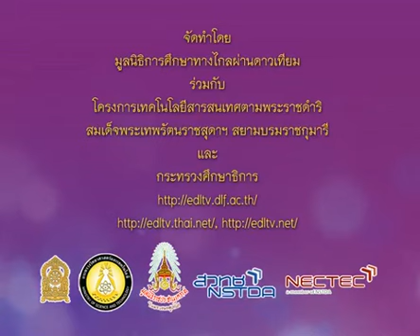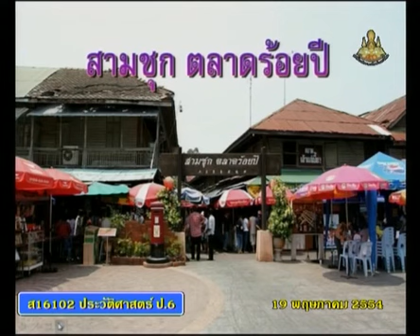002+hisp6+dltv54+540519+B+กิจกรรม สถานที่สำคัญ เช่น ตลาดร้อยปี เมืองโบราณ ตลาดน้ำ+ประวัติศาสตร์น่ารู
002+hisp6+dltv54+540519+B+กิจกรรม สถานที่สำคัญ เช่น ตลาดร้อยปี เมืองโบราณ ตลาดน้ำ+ประวัติศาสตร์น่ารู้,ความสำคัญทางประวัติศาสตร์+คาบที่ 1/1

สไลด์ ความสำคัญทางประวัติศาสตร์
ใบความรู้ ความสำคัญทางประวัติศาสตร์ (1 หน้า)

001+hisp6+dltv54+540519+A+ใบความรู้ ความสำคัญทางประวัติศาสตร์ (1 หน้า).pdf
ใบความรู้ ความสำคัญทางประวัติศาสตร์ (4 หน้า)

002+hisp6+dltv54+540519+B+ใบความรู้ ความสำคัญทางประวัติศาสตร์ (4 หน้า).pdf
แบบทดสอบหลังเรียน ความสำคัญทางประวัติศาสตร์
update Saturday 2 March 2562+0314
kkkk
001_124+ประวัติศาสตร์ป.6+hisp6+dltv54p

2 in the bank searching type "ประชุม แรงกสิกรณ์" or prachoom rangkasikorn
3 click left on the name "ประชุม แรงกสิกรณ์" or prachoom rangkasikorn
4 click on playlist ,choose playlist that you want to know and playload
6. If you see that there are useful, please share continute,sir.

1 เปิดเว็บ youtube.com
2 ที่ช่องค้นหาพิมพ์ ประชุม แรงกสิกรณ์ หรือ prachoom rangkasikorn
3 คลิกซ้ายบน  ประชุม แรงกสิกรณ์ หรือ prachoom rangkasikorn
4 ออบชั่น เพลย์ลิสต์ เลือกเพลย์ลิสต์ที่ท่านสนใจ และเพลย์โหลด
5 ขอบคุณที่ติดตามชมและให้ข้อติชม มีความสุขกับการเรียนรู้กันทั้ง บ้าน วัด โรงเรียน
6 ถ้าเห็นว่ามีประโยชน์ กรุณาแชร์ต่อไปครับ

kkkk